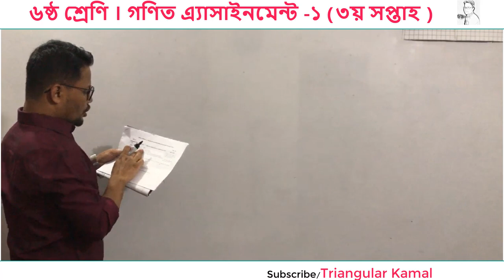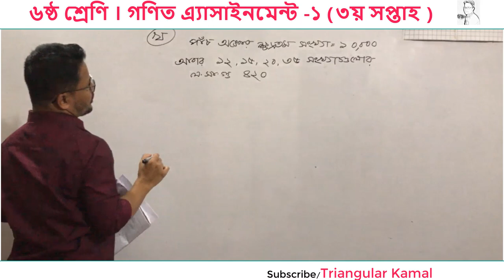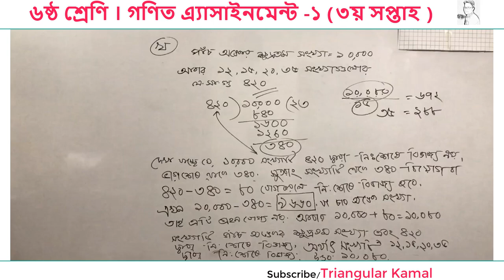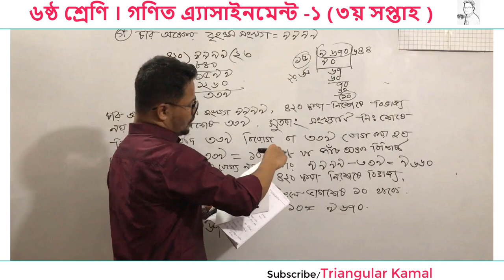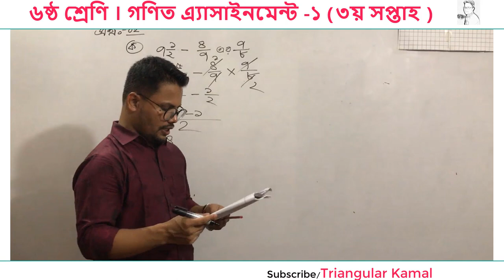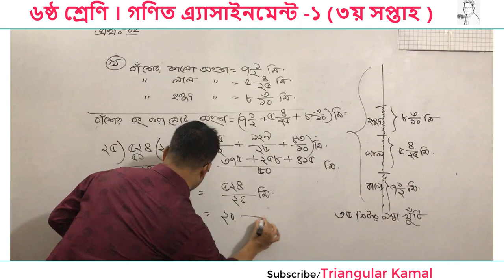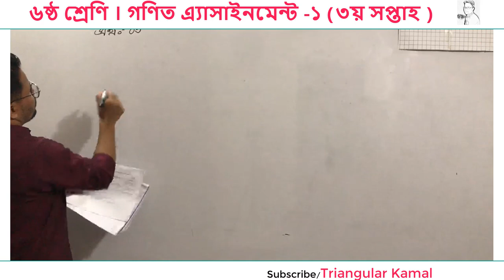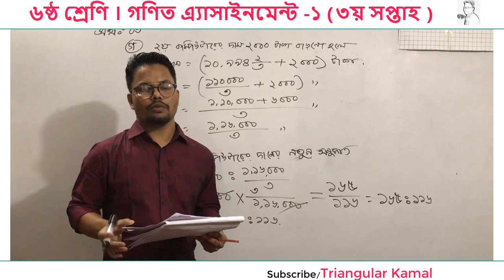Class Six Math 3rd Assignment with solution | ৬ষ্ঠ শ্রেণি গণিত এ্যাসাইনমেন্ট-১(৩য় সপ্তাহ)20/11/2020